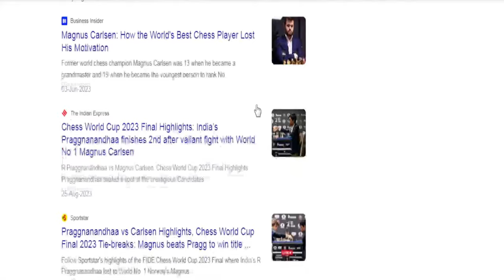MAGNUS GONE VIRAL | 10 YEARS OLD DEFEATED WORLD CHAMPION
Fide Master from Aregentina Faustino Oro who is just 10 years old Defeated the 17 Times World Chess Champion Magnus Carlsen. He did that in the Bullet Brawl Saturday and he will remember it for many years. Magnus played the modern system and took few bad decisions but in the end 10 years old was victorious in this bullet format.
Grandmaster losing to Fide Master is a surprise but in Bullet Everything can happen.
Magnus lost to 10 years old | Magnus carlsen lost to 10 years old | Magnus lost to Argentina Messi.!!